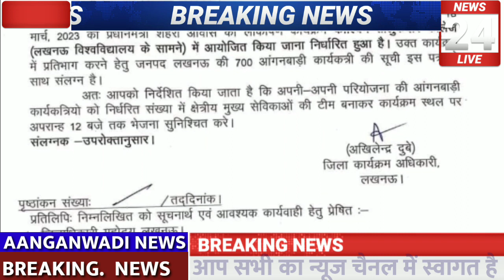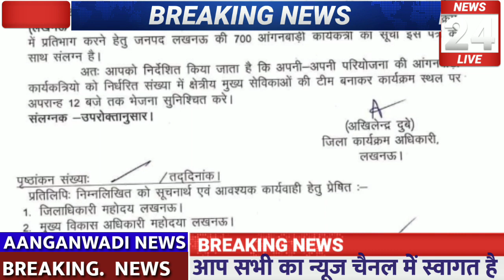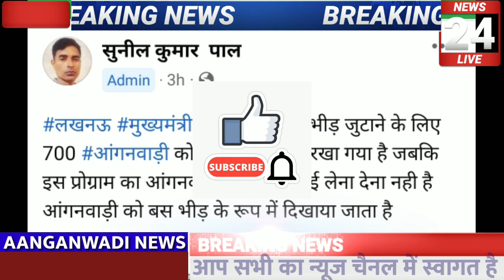आंगनबाड़ी ब्रेकिंग न्यूज आंगनबाड़ी कार्यकर्ता का मीटिंग मुख्यमंत्री रक्षा मंत्री केसाथ 700 आंगनबाड़ी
आंगनबाड़ी ब्रेकिंग न्यूज आंगनबाड़ी कार्यकर्ता का मीटिंग मुख्यमंत्री और रक्षा मंत्री के साथ 700 आंगनबाड़ी भाग लेंगी

Related✅✅✅

Anganbadi news
Anganwadi samachar
Anganbadi dharna pradarshan
Anganwadi raili
Anganbadi khabren